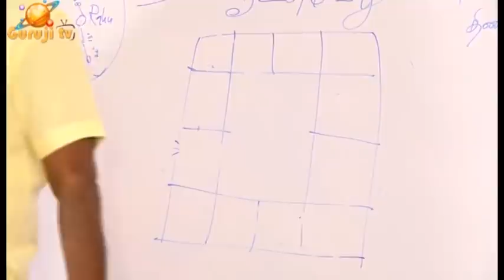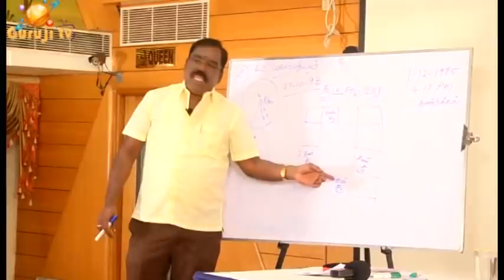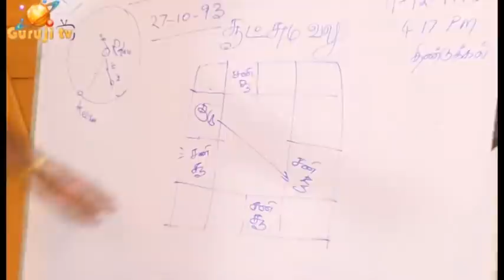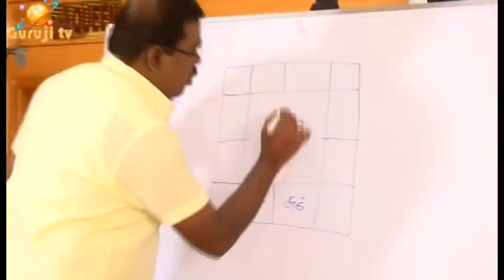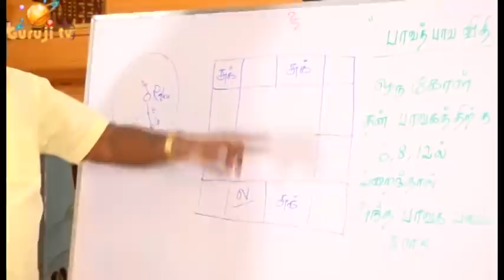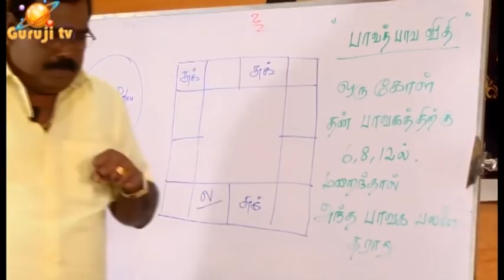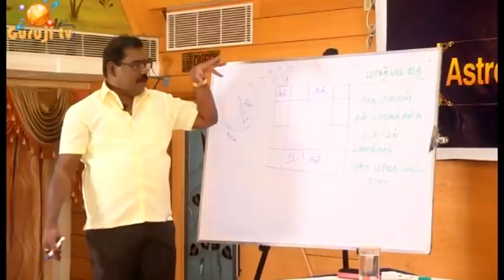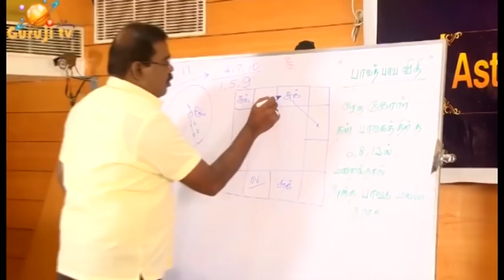1572-Surya, Shani, Bhapat Bhava Vidhi(சூரியன், சனி, பாபத் பாவ விதி)adityaguruji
சூரியன், சனி இணைந்திருக்கும் நிலை விளக்கங்கள்.. பாவத் பாவக விதி எப்போது செயல்படும்? குருஜியின் பிரீமியம் முழு வீடியோ.